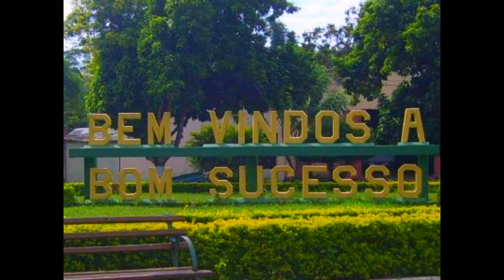Bom Sucesso MG